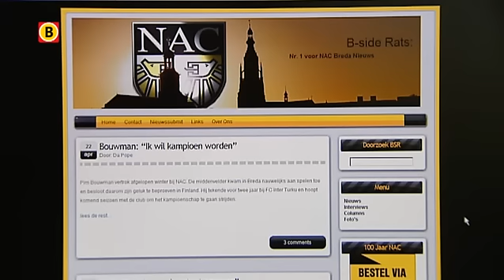NAC-trainer John Karelse met de dood bedreigd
NAC-trainer John Karelse is op de website BSideRats.nl met de dood bedreigd. NAC gaat hiervan aangifte doen. Dat zei John Karelse tijdens de NAC-familiedag zondag in Breda. De webmasters hebben intussen de bedreiging van de site gehaald en toegezegd mee te helpen zoeken naar de bedreiger.